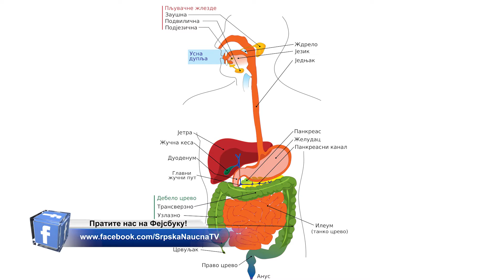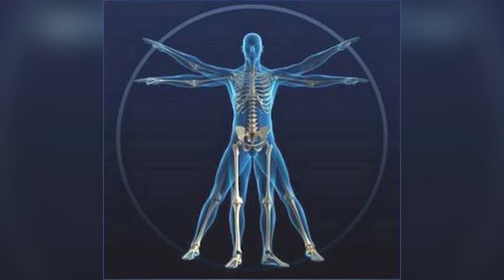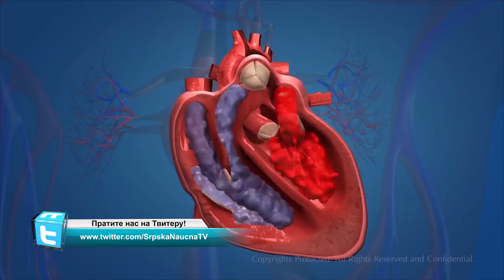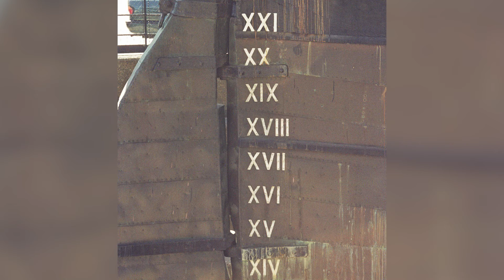Naucni Univerzum - Ljudsko telo i brojevi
U ovoj epizodi Naučnog univerzuma predstavljamo vam brojne zanimljivosti o ljudskom telu. Pored toga, saznaćete i za koje brojeve se veruje da donose nesreću.